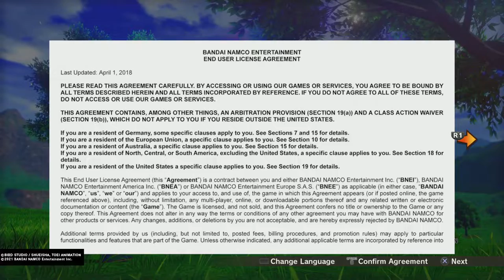DRAGON BALL Z: KAKAROT - Demo Walkthrough | PS5 60FPS [HD]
This channel is Recommended to be a Funny & Series & Stream & Random Channel.. It's not recommended for Kids Under 13+.. Spider-Man & Avengers series on my channel isn't aged rescrited to 13+ so yoo can watch in any time.